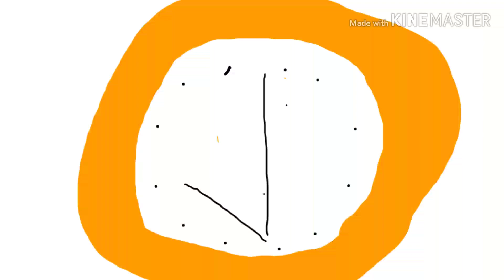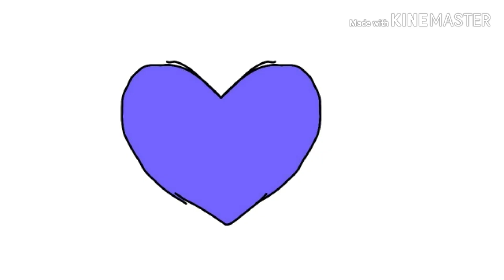Клип жертвоприношение Алисы зверистраны коллаб с ywievengg